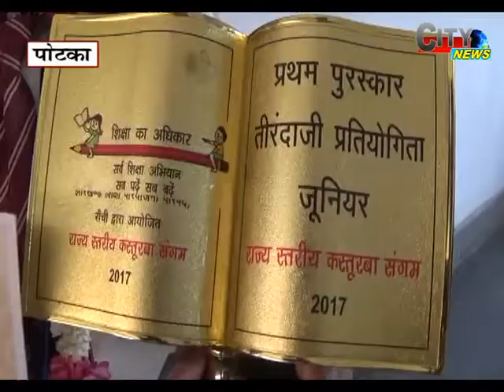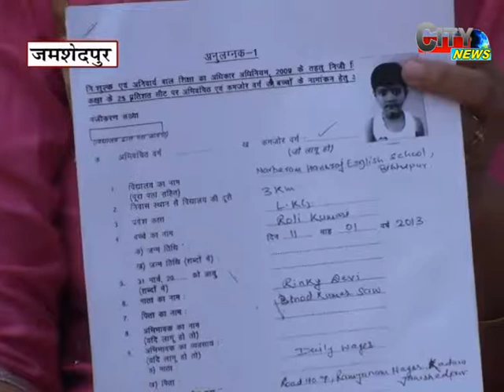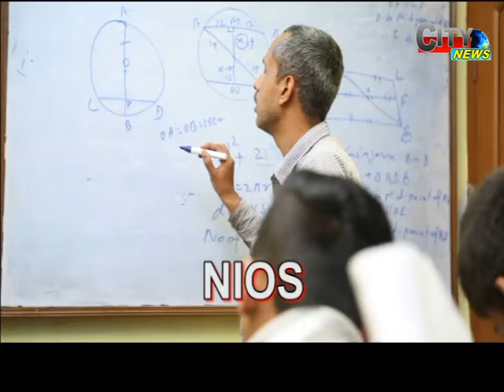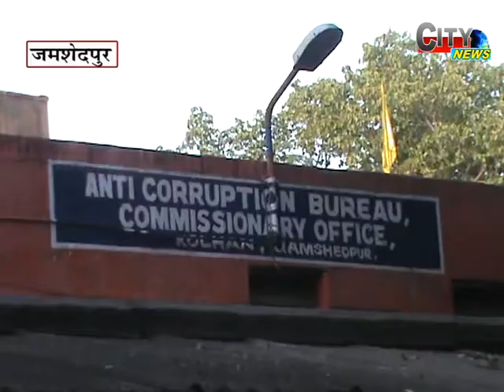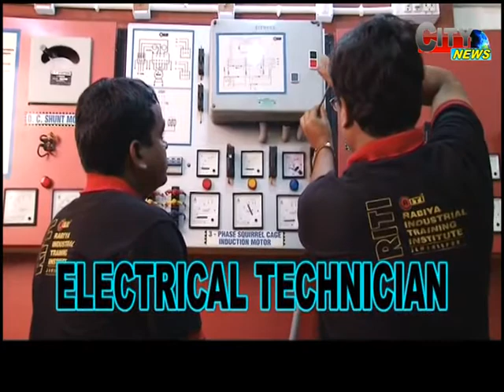City News 21 3 17 Edi 2